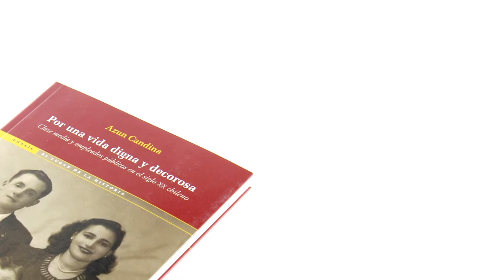Publicaciones: POR UNA VIDA DIGNA Y DECOROSA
Repaso del surgimiento de los empleados públicos en Chile y de su especial relevancia de la formación de la clase media a lo largo del siglo XX.

Un recorrido histórico que da cuenta de la gravitación política de sus organizaciones sindicales, del desplome de sus demandas en la dictadura de Pinochet y del peso que ha tenido la economía de libre mercado como factor de desmovilización.

Clase media y empleados públicos en el siglo XX chileno
POR UNA VIDA DIGNA Y DECOROSA
Primera edición: mayo 2009
Prof. Azun Candina